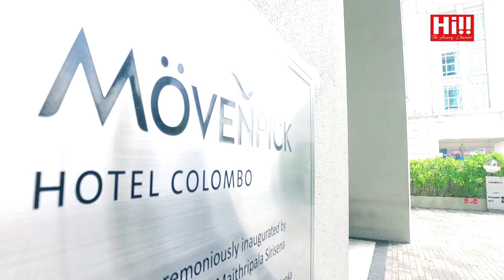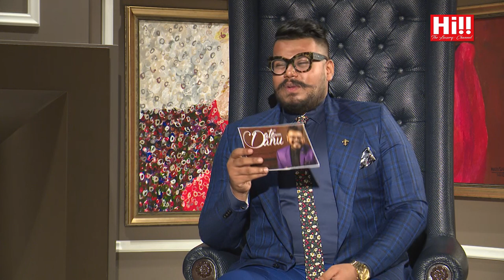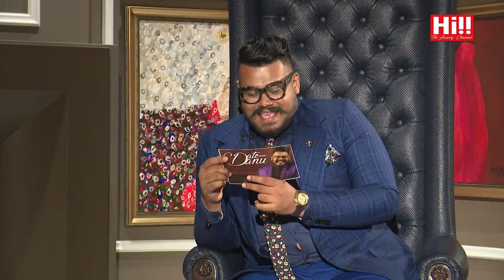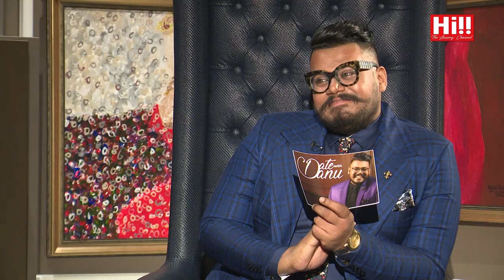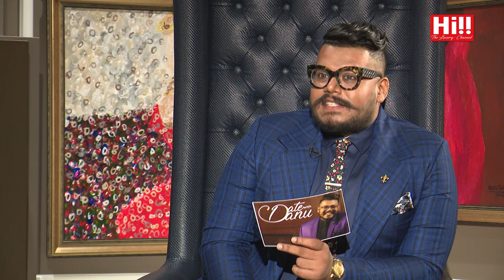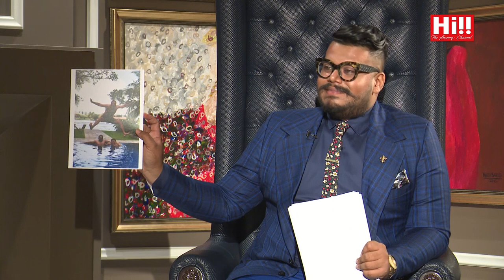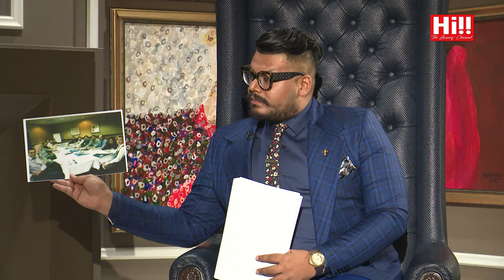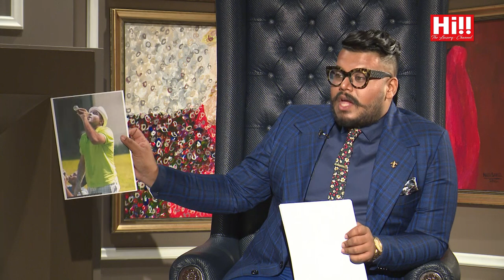Date with Danu | Prof. Ramani Arsecularatne, Dr. Shanika Arsecularatne and Mr.Ihan Jayawardena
Date with Danu featuring Prof. Ramani Arsecularatne, Dr. Shanika Arsecularatne and Mr.Ihan Jayawardena

Hi!! TV: ► Dialog Ch. 121  ► Dish TV Ch. 2510